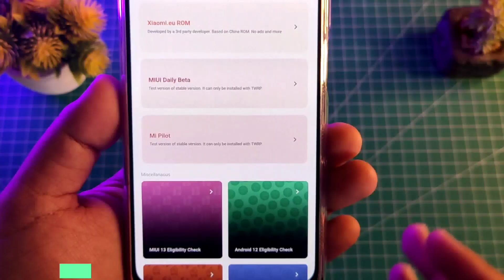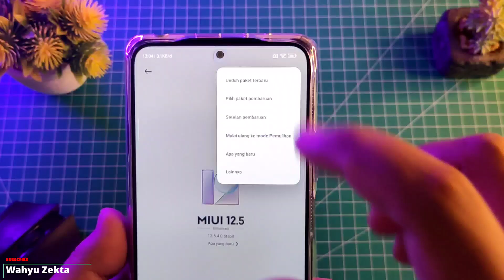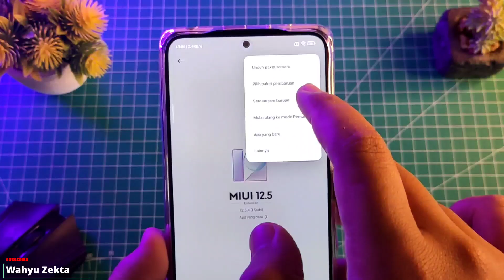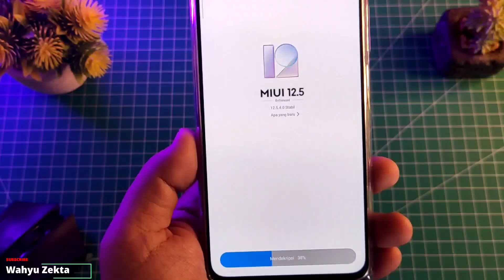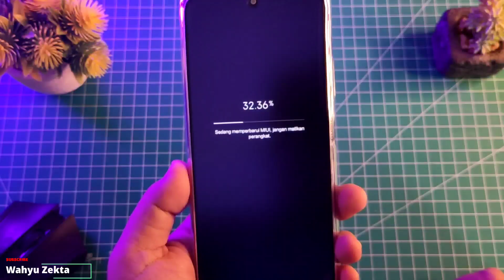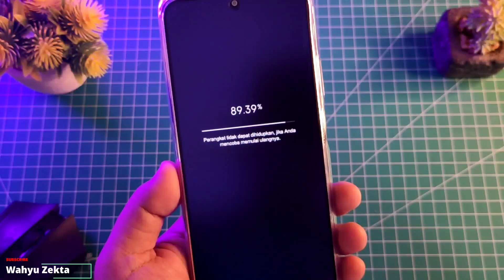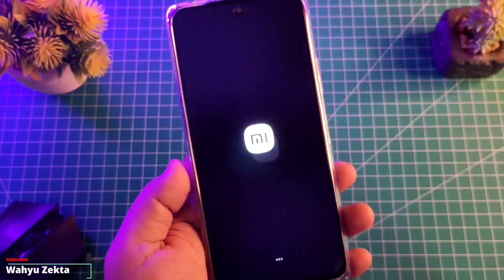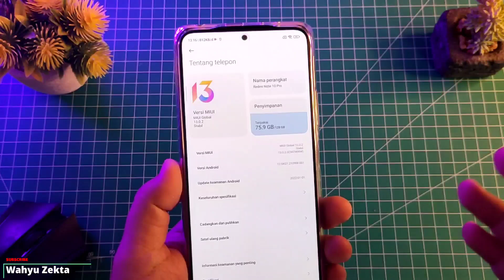Update Manual MIUI 13 MI Pilot | Rename Update Dari ID ke MI Global Tanpa UBL/TWRP Work 100%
Video kali ini saya Coba MIUI 13 dan Android 12 MI Plot Test Di Redmi Note 10 Pro Disini saya coba Dengan Cara Rename dari MIUI ID ke MIUI Global MI Sukses 100% Tanpa Wipe Data / Delete Data Jadi data2 dan Aplikasi Aman..
Video ini Full Tutorial Tanpa Skip.. Yang mau coba Wajib Simak Dari Awal sampai Selesai Agar Tidak Terjadi Masalah / Bootlop!!!

Gabung Grup Telegram Wahyu Zekta Tutorial
Gabung Grup Telegram ( Redmi Note 10 Series )

Recomendasi Case Poco X3 NFC/Pro yang Saya Pake  :
1. Case Bening tipis
2. Case Full Protect Original GKK
3. Case Capuran Softcase dan hardcase stok Ready
4. Case campuran elegan stok Ready
5. Hardcase R.O.G 2D Poco X3 / X3 Pro
6. Softcase Kilau Poco X3 NFC/Pro